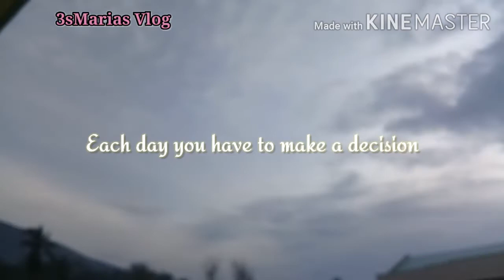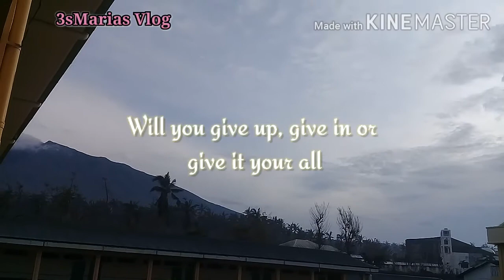Morning sunrise | Day8 |3sMariasVlog